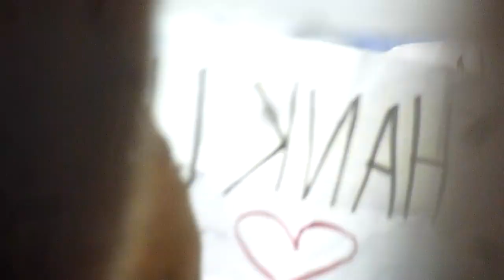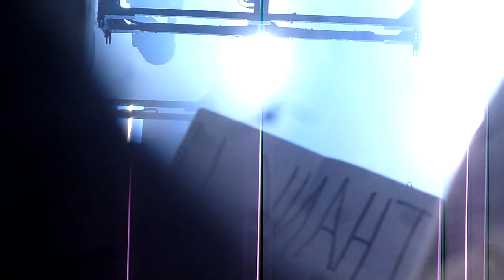Maneskin - “For Your Love” - Paris - Rock en Seine - 22 08 24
Damiano David - Lead Vocal
Thomas Raggi - Guitar
Victoria "Vic” De Angelis - Bass Guitar
Ethan Torchio - Drums